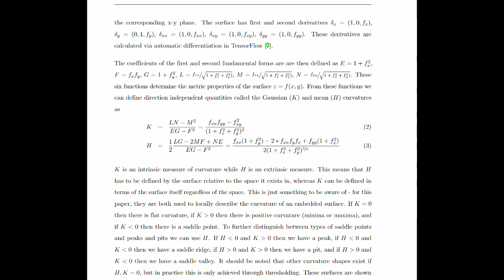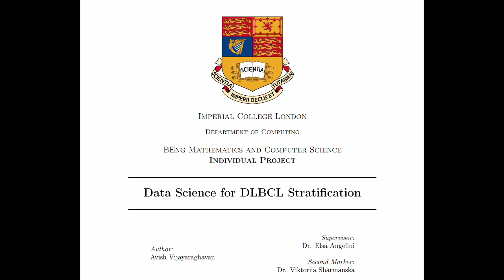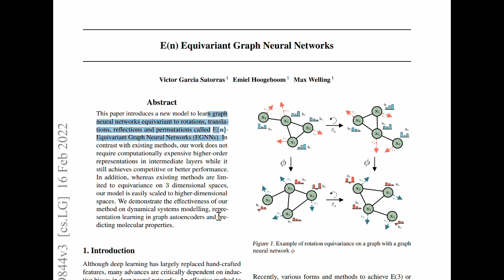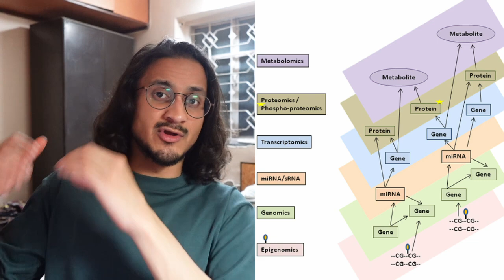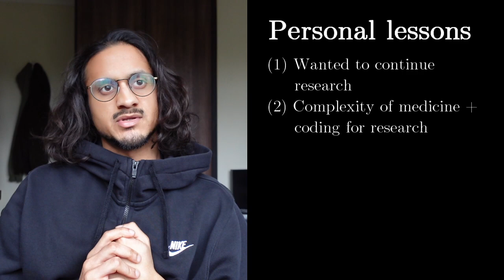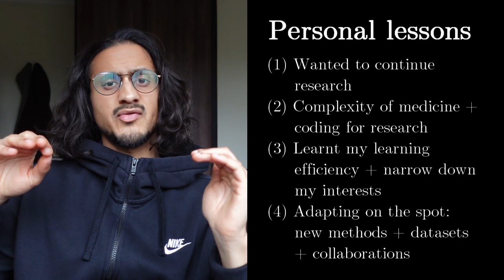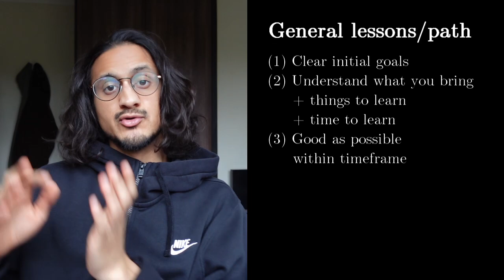Lessons from four years of research “failure”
Learning from uncertainty and failure based on my initial research experiences. Recorded Jan 2024, Mumbai and London.

00:00 Introduction
00:43 Research Success/Failure
01:22 Failure 1 (Bachelor's Y2)
03:07 Failure 2 (Bachelor's Y3)
04:46 Failure 3 (Master's)
06:19 Failure 4 (PhD Y1)
07:32 Personal Lessons
08:28 General Lessons
10:14 The Taste Gap